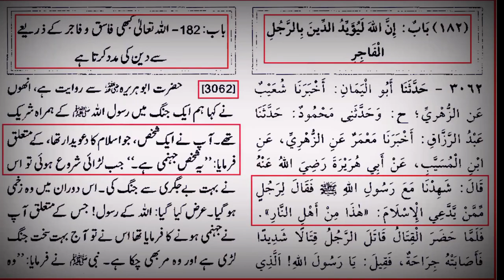90 LAKH ko KALMAH !!! BARELVIYON ka TAREEKHI aur BARA U-TURN ??? Engineer Muhammed Ali Mirza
90 LAKH ko KALMAH !!! BARELVIYON ka TAREEKHI aur BARA U-TURN ??? Engineer?Muhammed Ali Mirza